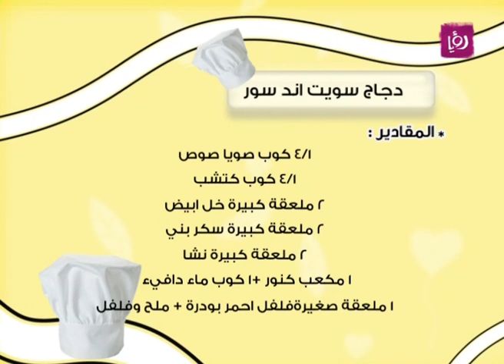ديما حجاوي - دجاج سويت اند سور بمنتجات كنور | Roya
ديما حجاوي حضرت خلال مطبخ دنيا يا دنيا دجاج سويت اند سور.